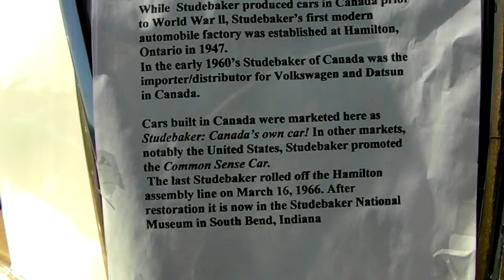1957 Studebaker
1957 Studebaker